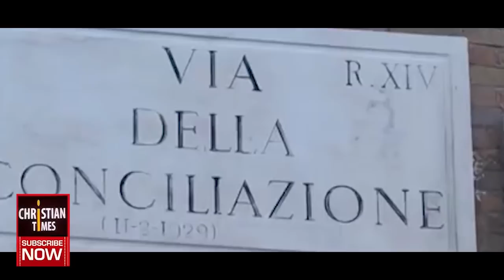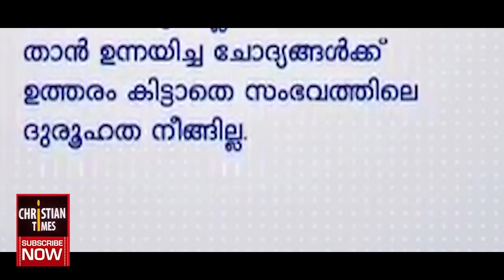സഭാ വിരുദ്ധരുടെ മുഖ്യ അജണ്ട വെളിച്ചത്ത് വരുന്നു